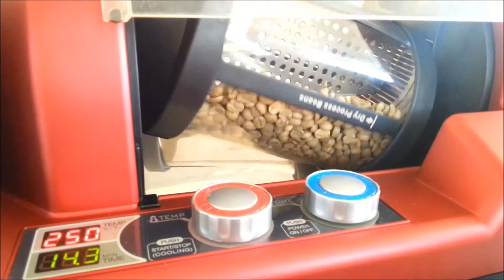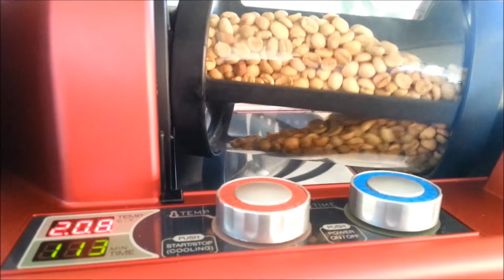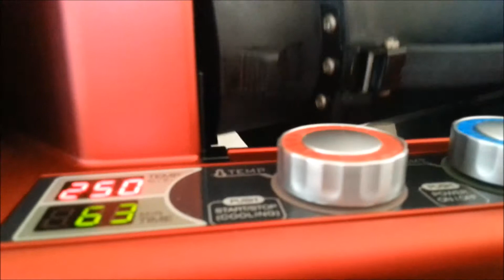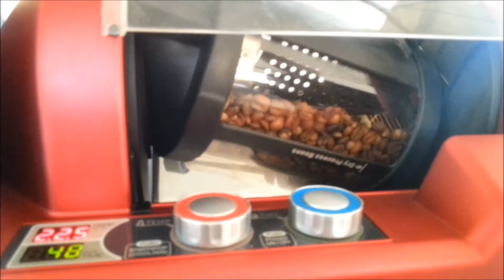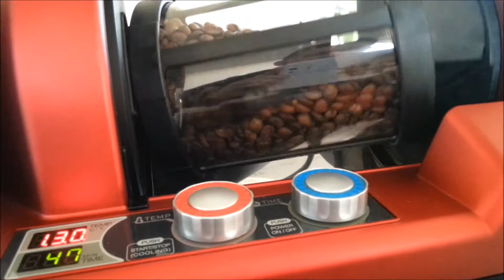G.F - ArroW - Home Roasting Santos Brazil at Genecafe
CoffeeHeat.gr
Home Roasting Santos Brazil at Genecafe